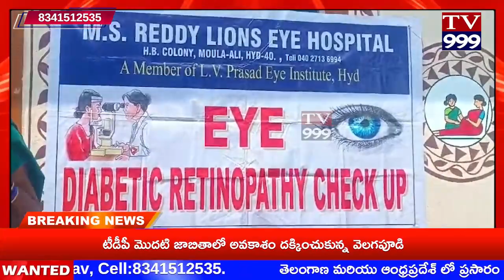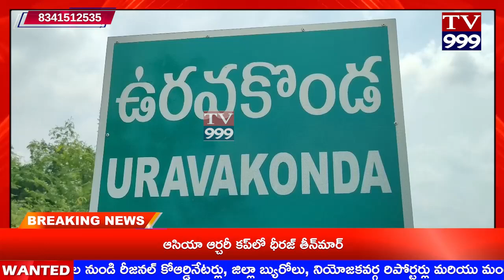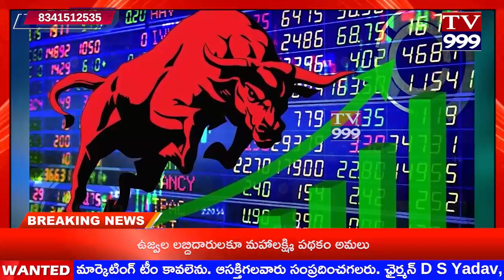TV 999//NEWS BULLITIEN 26-02-2024